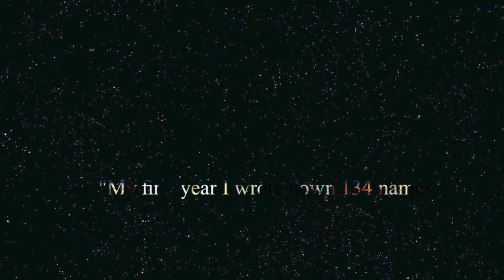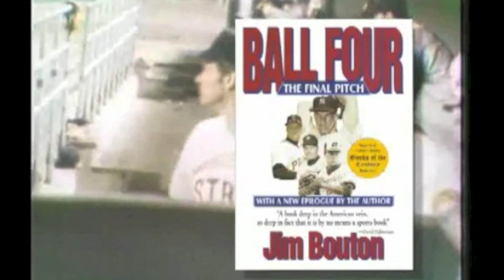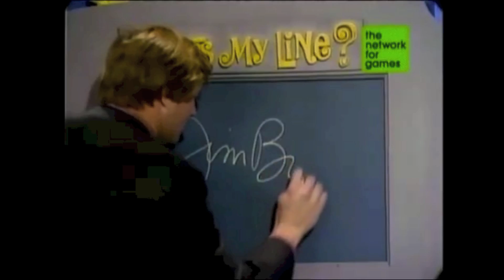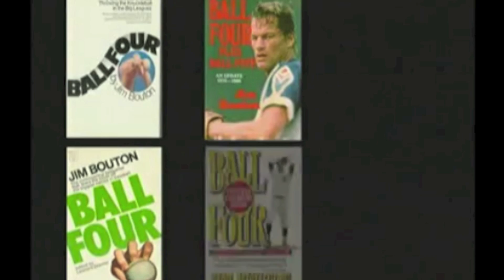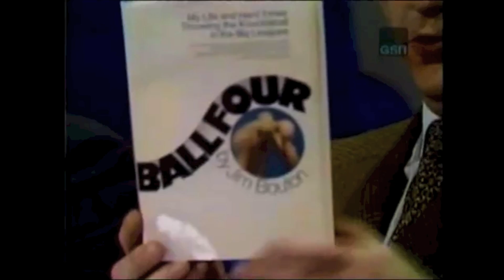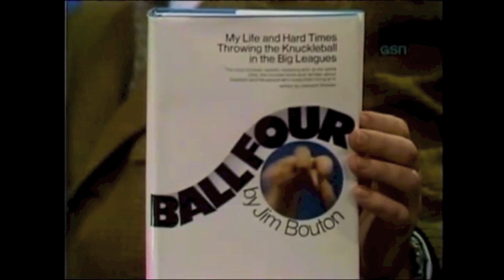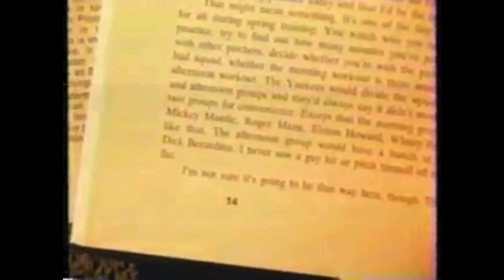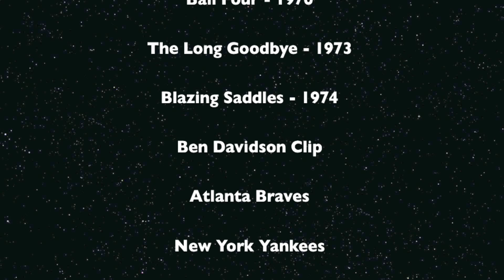Two Lady Productions: Jim Bouton Documentary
This documentary explores the Jim Bouton's Life on and off the baseball